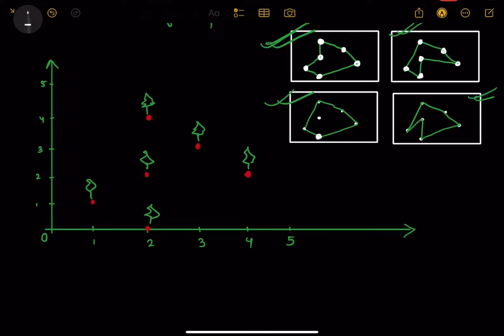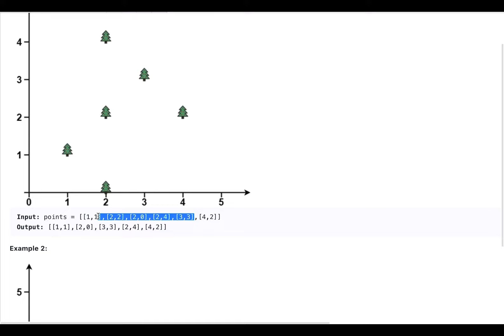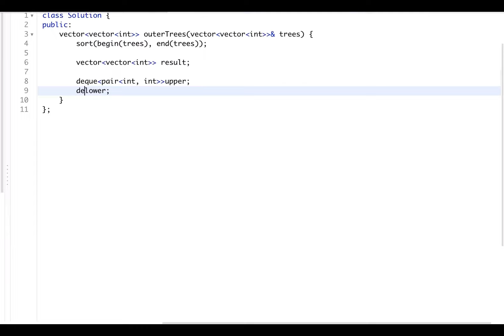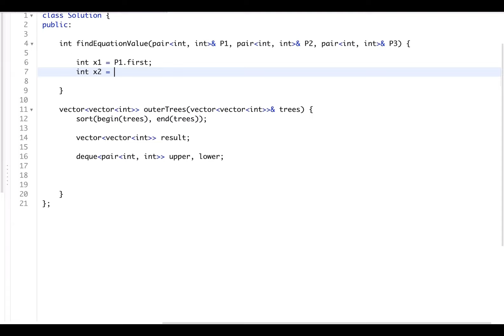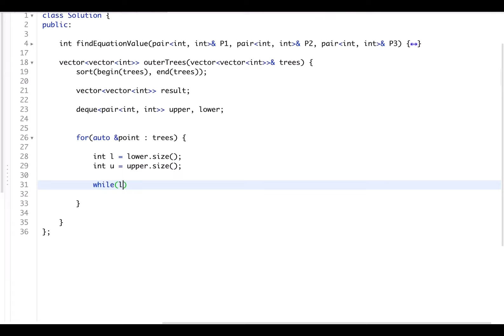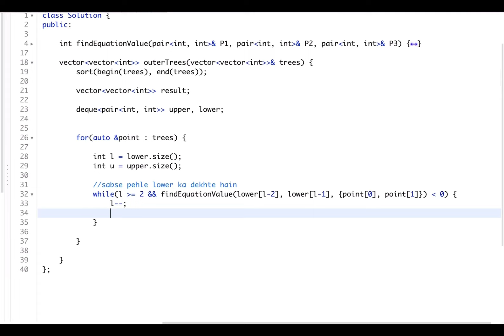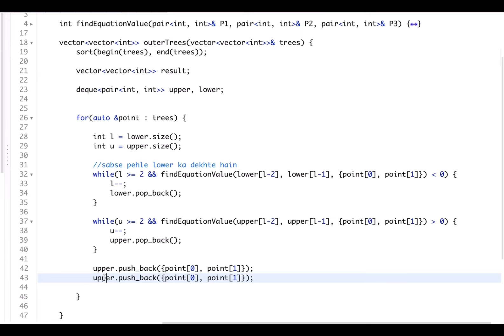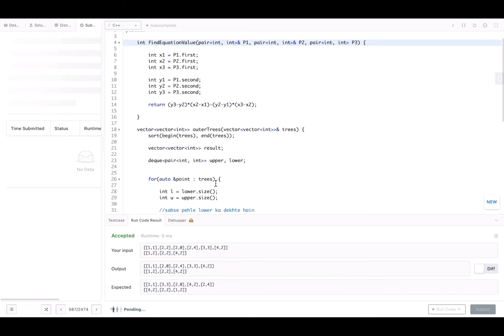Erect the Fence -(GOOGLE) : Explanation ➕ Live Coding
In this video we will try to solve an amazing and HARD problem  "Erect the Fence".

Problem Name : Erect the Fence
Company Tags  : Google